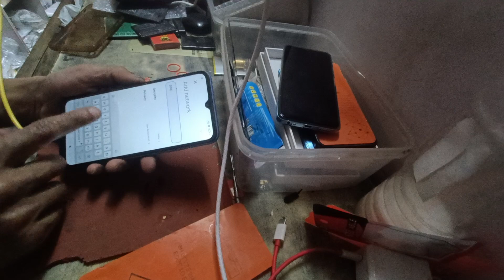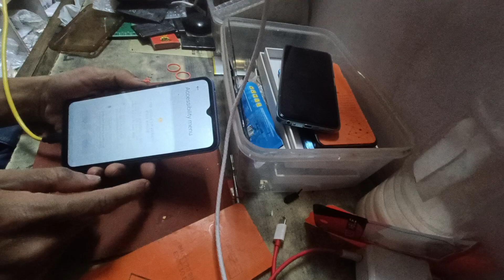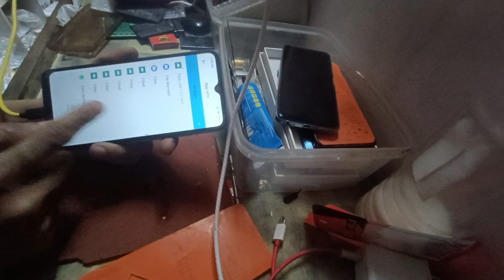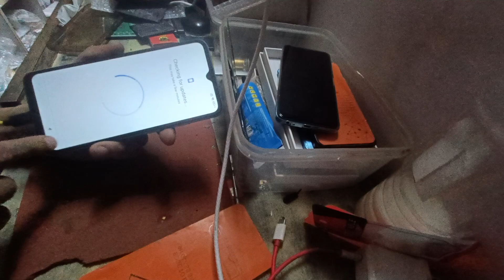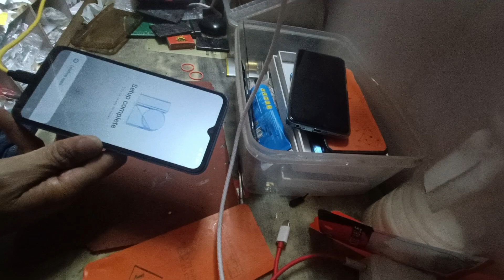how to frp bypass poco c55 verify your Google account play Store Gmail ID remove ithelper 😀